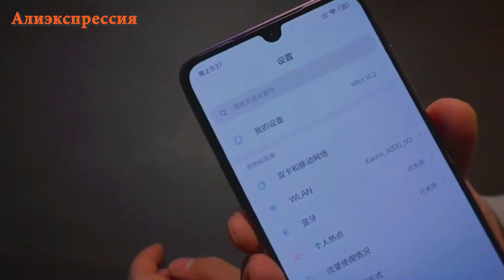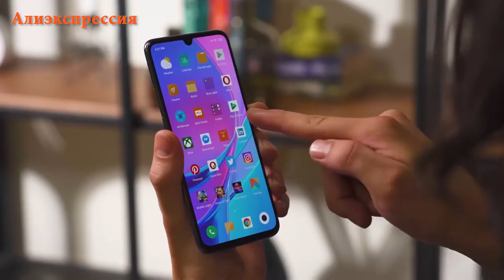Xiaomi Mi 9 Обзор и Распаковка